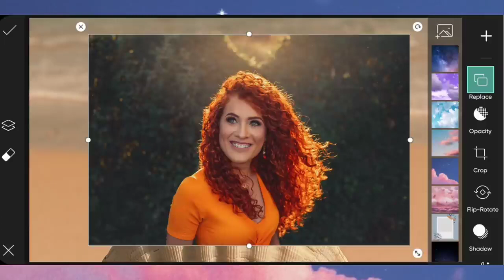How To Joint Picture Editing Green Background Editing II Picsart Photo Editing Il Picture